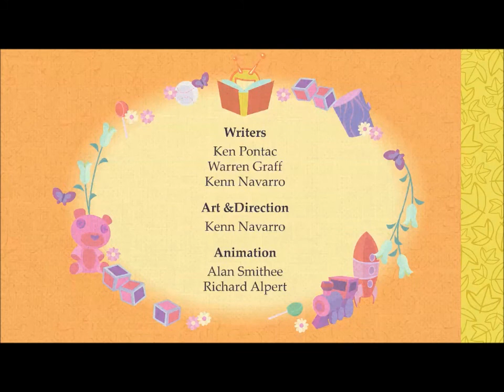happy tree friends all flocked up full episode)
hilarious episode